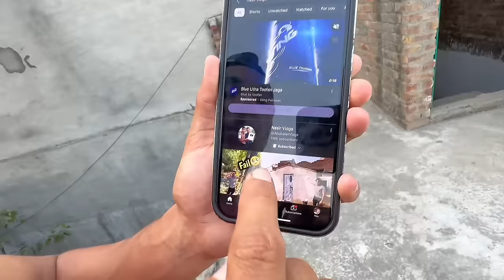Kite Vs Mor Peacock Catch 🦚